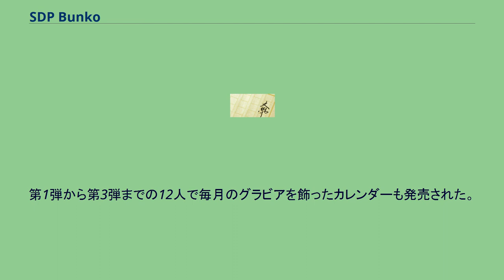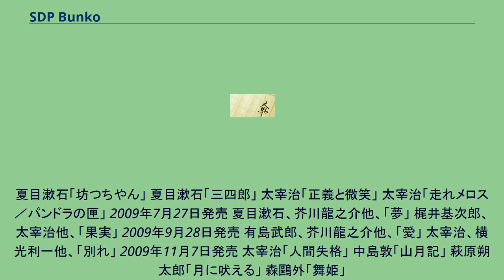SDP Bunko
SDP　Bunkoは2008年の夏にSDPから創刊された文庫版の小説シリーズ。
表紙と巻頭グラビアをスターダストプロモーションの若手俳優、女優が飾った小説集。
小説自体は既出の作品を集めたものである。
第1弾から第3弾までの12人で毎月のグラビアを飾ったカレンダーも発売された。
2008年7月20日発売 宮沢賢治　「注文の多い料理店」 夏目漱石　「こころ」 樋口一葉　「たけくらべ」 芥川龍之介　「蜘蛛の糸」 2008年9月21日発売 伊藤左千夫「野菊の墓」 宮沢賢治「銀河鉄道の夜」 堀辰雄「風立ちぬ」 有島武郎「星座」 2008年11月17日発売 堀辰雄「聖家族」 中原中也、立原道造、他「いのちの詩集」 宮沢賢治「よだかの星」 森鷗外「高瀬舟」 2009年1月25日発売
夏目漱石「坊つちやん」 夏目漱石「三四郎」 太宰治「正義と微笑」 太宰治「走れメロス／パンドラの匣」 2009年7月27日発売 夏目漱石、芥川龍之介他、「夢」 梶井基次郎、太宰治他、「果実」 2009年9月28日発売 有島武郎、芥川龍之介他、「愛」 太宰治、横光利一他、「別れ」 2009年11月7日発売 太宰治「人間失格」 中島敦「山月記」 萩原朔太郎「月に吠える」 森鷗外「舞姫」